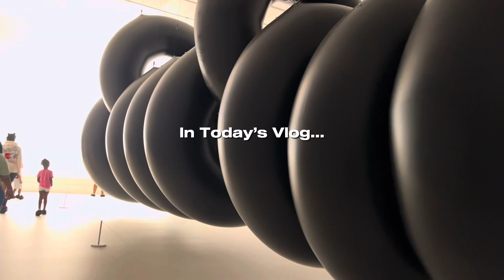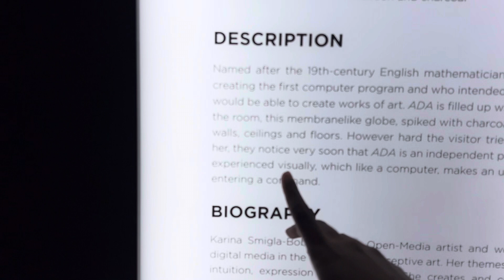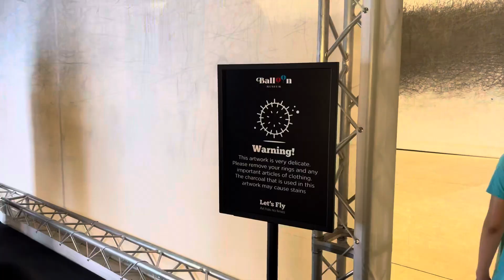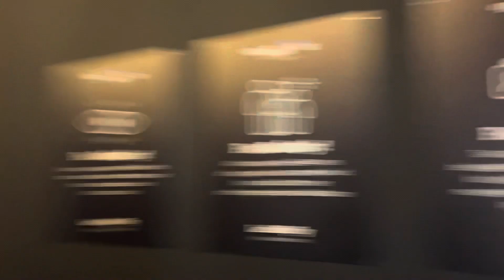Summer Diaries 001 | I WENT TO THE BALLOON MUSEUM 🎈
Thank you my friends for all of your support !